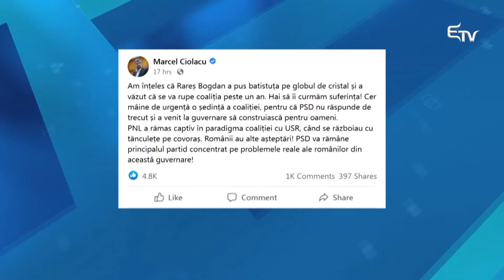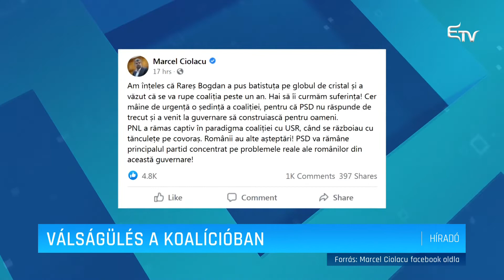Válságülés a koalícióban – Erdélyi Magyar Televízió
Válságkezelő ülést tartanak ma a koalíciós pártok. Az online ülést Marcel Ciolacu hívta össze, azt követően, hogy Rareş Bogdan, a Nemzeti Liberális Párt első alelnöke szerdán azt mondta: amennyiben egy éven belül nem lesz eredménye a koalíciós pártok együttműködésének, akkor más felállást kell találni. A koalíciós ülés másik fontos napirendi pontja az energiaválság orvoslása.